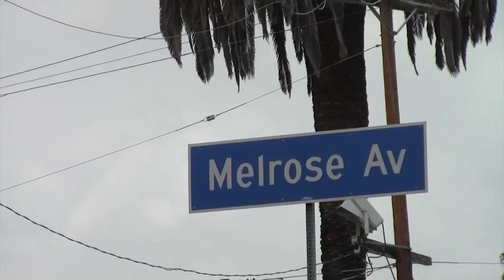Melrose FINAL Package